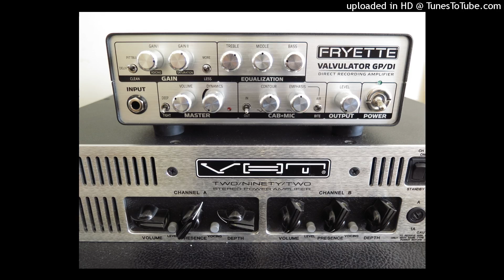Fryette GP/DI (Pittbull mode) [Metal]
0:00 Slaved into the 2/90/2 power amp
1:46 As a standalone head

Cab: Mesa Thiele 1x12"
Speaker: EVM12L
Microphone: Shure SM7B

Song: Feared - Breathing Failure
Re-amped from Ola Englund multitracks, taken from the deluxe version of Furor Incarnatus.